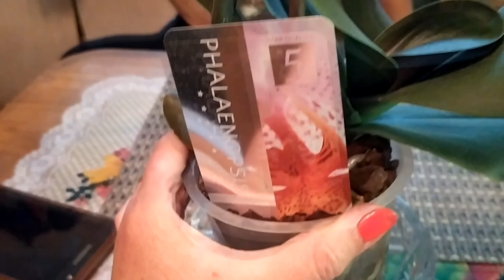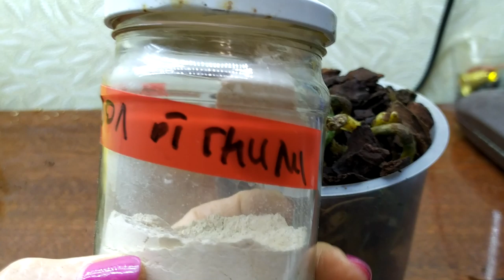Экстренный выпуск.Неожиданно начала пропадать орхидея что делать?